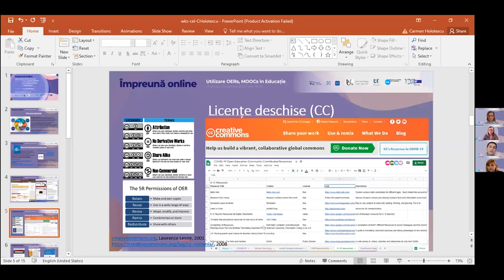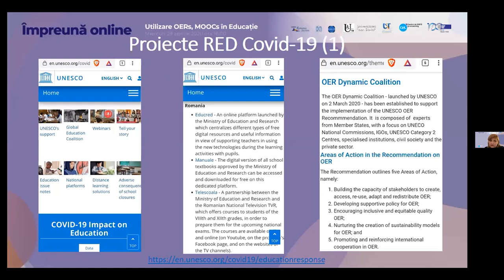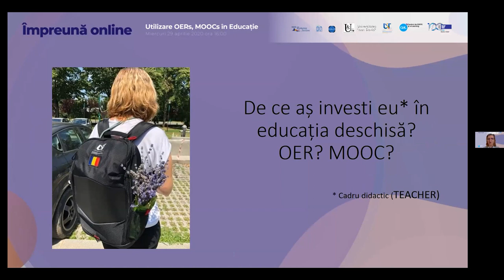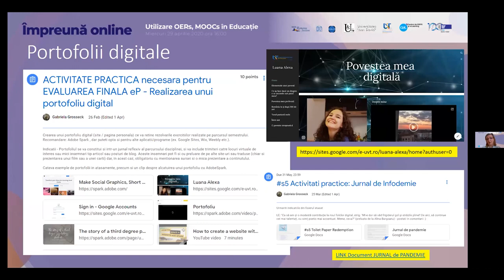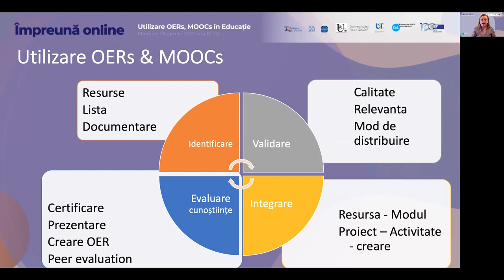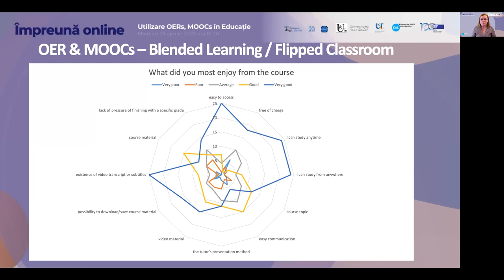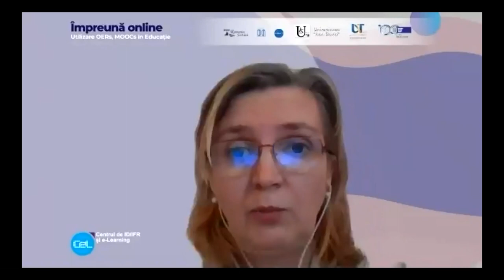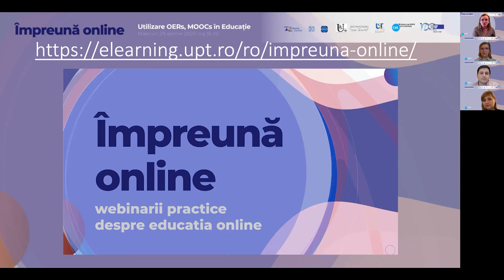Impreuna Online III Utilizare OERs MOOCs in Educatie